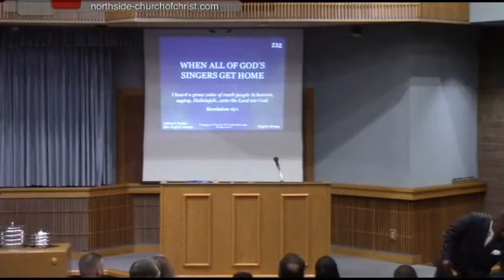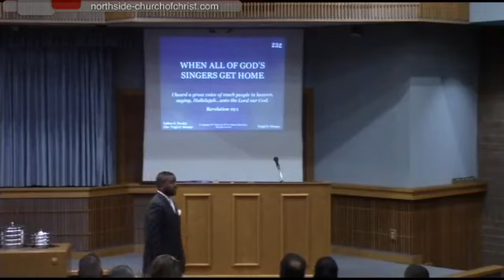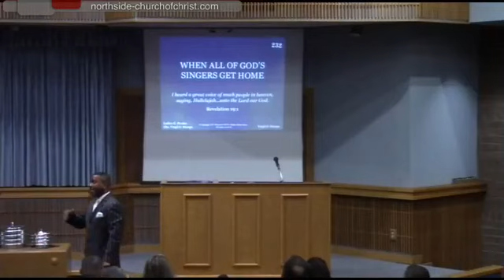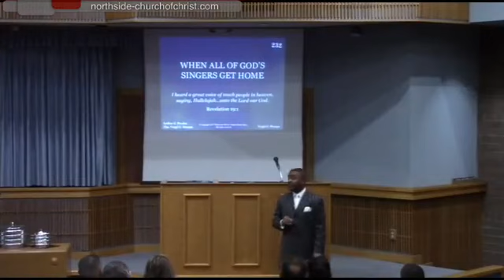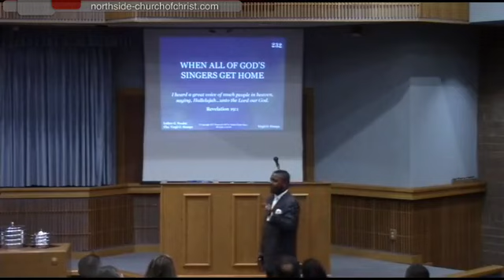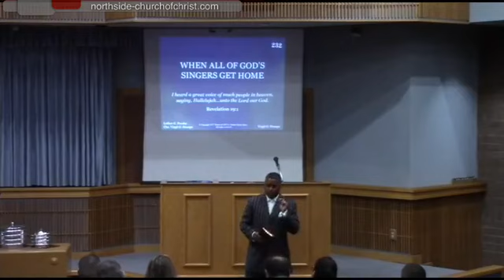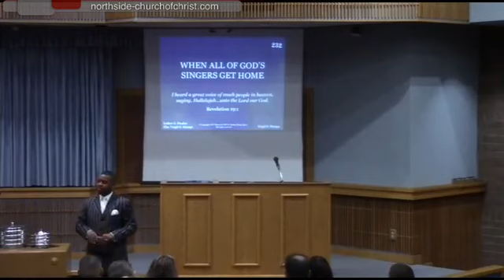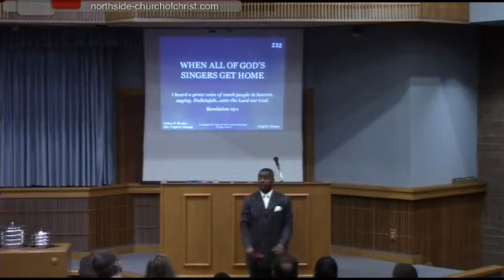Paradoxes To Paradise